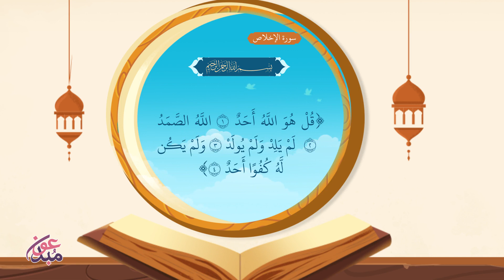زيدو والقرآن ( تعلم سورة الإخلاص ) || موشن جرافيك